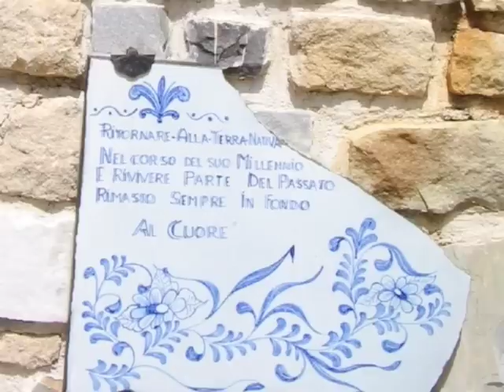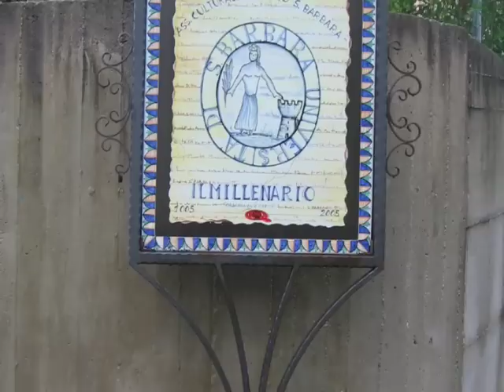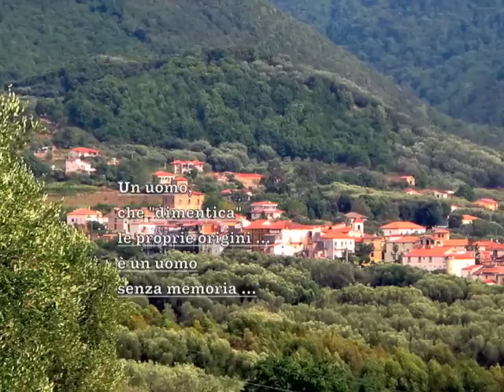Cilento - Santa Barbara (Ceraso): Tra la montagna e il mare - 2 - [classic]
E' bello il mio Paese, tra montagna e mare !...

Santa Barbara è un piccolo, antico, grazioso paese di mille abitanti, frazione di Ceraso in provincia di Salerno, situato nella parte meridionale della Campania nel cuore del Cilento. Nel 2005 s'è celebrato il millenario della sua nascita. La sua posizione, è quanto di meglio possa immaginare chi ama la natura ...: è situato in una verdissima conca, ricca di ogni genere di piante, dove viti, fichi, querce, castani ed ulivi la fanno da padrone ... e le macchie, odorose d'ogni aroma e frutti selvatici, sembrano volersi occupare d'ogni palmo di terreno, ancora rimasto incolto.

Alle spalle di Santa Barbara, i 275 metri d'altitudine sul livello del mare, pian piano crescono sino ad arrivare ai mille metri delle montagne più vicine, ma ancora distanti dai 1710 metri del monte Gelbison che un po' più in là sovrasta la zona e sembra voler fare da guardiano all'intera Costa Cilentana ...: che spettacolo di vista da lassù !... E lassù, ai 1710 metri del " gigante Gelbison " c'è il bellissimo e antico  "Santuario della Madonna del Sacro Monte", le cui origini risalgono al 1131:  da vedere e visitare per scoprirne i segreti. Ci si arriva da ogni dove e fino alla sommità c'è una bellissima e panoramicissima strada!  Questo Santuario è abitato e custodito con cura da religiosi del luogo ... C'è pure un'enorme croce di ferro alta almeno 30 metri che la notte s'illumina, e dal mare [da dove dista per 35 km circa], è ben visibile per la sua grande mole ...

E dopo aver fatto un salto nelle verdissime vette che circondano Santa Barbara, ridiscendiamo a valle, al centro del Paese, nella sua piazzetta ...: il mare di Ascea è lì, ben visibile e sembra più vicino dei 5-6 chilometri che lo distano in linea d'aria ... Ci fosse una strada diretta giù per la Valle ci si arriverebbe in un attimo e si impiegherebbero non più di otto minuti, in luogo dei venticinque che occorrono per fare una strada tre volte più lunga e piena di tornanti ... Ma mezz'ora di macchina non sono comunque un grosso sacrificio per i patiti del mare ... Lo sono, invece, per quelli [non pochi] che vengono a Santa Barbara per riposare, e, che proprio non riescono ad immaginare, come si possa lasciare la quiete, il verde, il fresco di quest'oasi per il mare ... Anche se il mare di Ascea con il suo ampio golfo, la sua ampia spiaggia fatta di finissima arena è bellissimo e non proprio comune ... E che dire della " Scogliera "?... E poi, c'è pure Capo Palinuro a pochi chilometri ...

Santa Barbara è il mio Paese, il Paese dove sono nato e che lasciai giovinetto per andare a Torino. E Torino mi ricompensò di tanta fiducia, dandomi tutto: sistemazione, Famiglia ed affetti...

Ma Santa Barbara mi è rimasta nel cuore ... e con il Paese tanti altri affetti ancora ...
Leonardo.

p.s...: Il mio è voluto essere solo un pensiero affettuoso per il Paese, non un excursus turistico: tante ed interessanti sarebbero state le cose da raccontare. Il turista attento avrà modo di scoprire i tesori di questa meravigliosa Terra, soggiornando in uno dei confortevoli e moderni Centri d'Agriturismo presenti nella Zona, consultabili in Internet alla voce: Santa Barbara Ceraso / Agriturismo / Hotel.